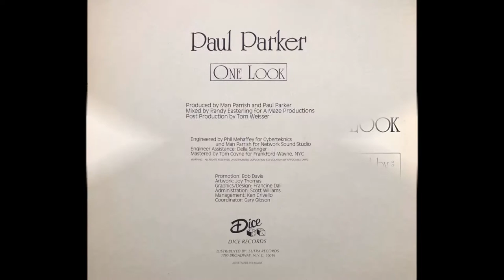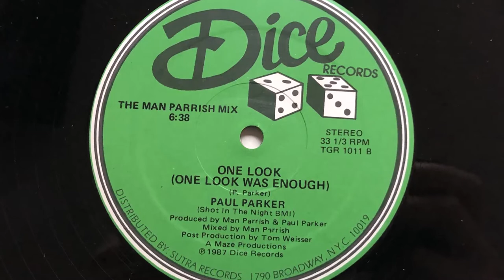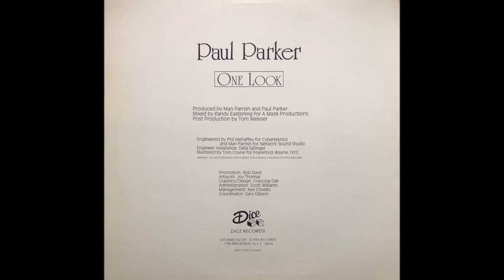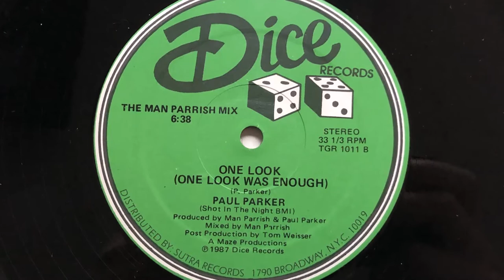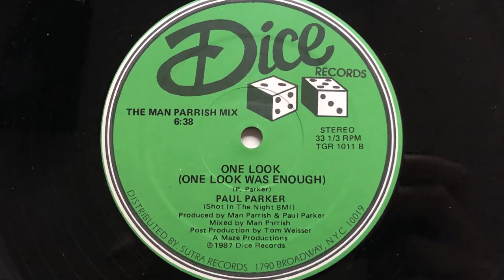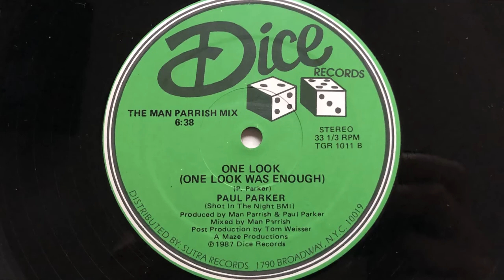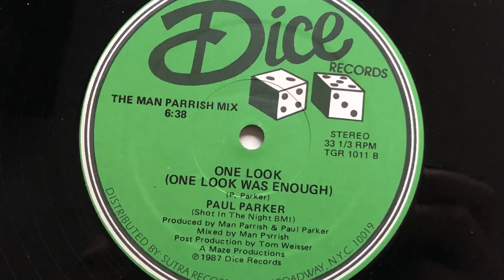Paul Parker - One Look (One Look Was Enough) (The Man Parrish Mix) (1987 Vinyl)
1987 Vinyl Dice Records (Photo inside video). SIde B
Etichetta: Dice Records – TGR 1011
Formato: Vinyl, 12", 33 ⅓ RPM, Single
Paese: US
Genere: Electronic
Stile: Freestyle, Electro